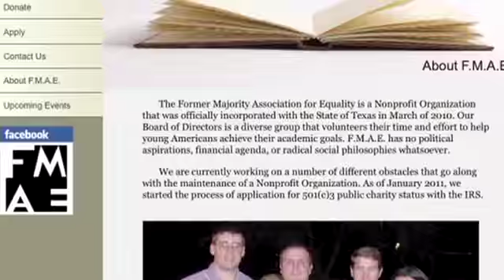CNN: The Former Majority Association for Equality group offers white men only scholarships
CNN's Christine Romans talks to president Colby Bohannan of the nonprofit group, the Former Majority Association for Equality offering scholarships exclusively to white men.